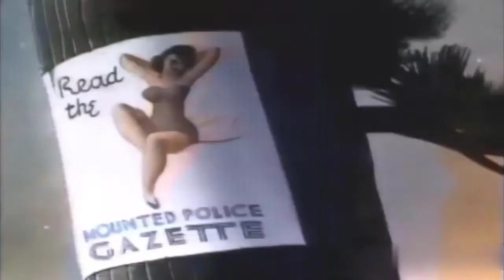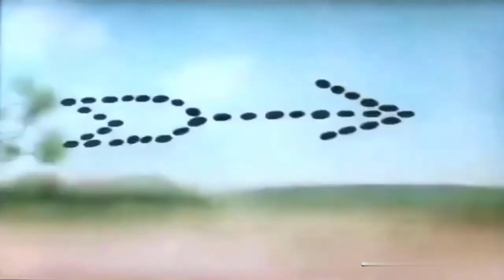LOONEY TUNES (Looney Toons): Inki and the Minah Bird (1943) (Remastered) (HD 1080p)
Inki is an African child who runs into a denture-wearing lion while hunting with a spear. The lion then chases the young native all over creation. The Minah Bird joins forces with Inki against the mighty lion, but proceeds to mess everything up for all.